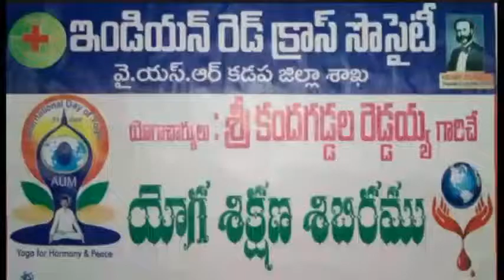MONDAY Yoga Class